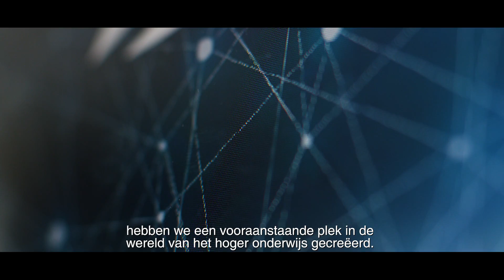NHTV | Strategy & Logo video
2018 belooft een heel speciaal jaar te worden voor de NHTV Breda University of Applied Sciences. Zo verhuizen de eerste academies van de NHTV naar de gerenoveerde faculteit. De eerste stappen op weg naar de nieuwe campus.
De start van deze strategisch nieuwe periode wordt ingeluid met de onthulling van een nieuwe naam en het bijbehorende shiny logo. Als diehard alumni van de academie, maakte GIG met veel trots de reveal video van het nieuwe logo.